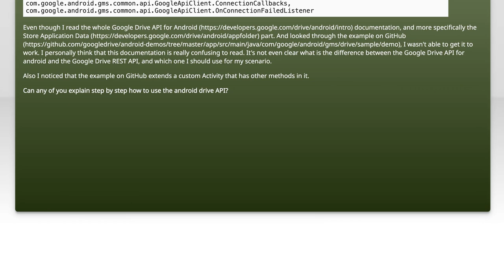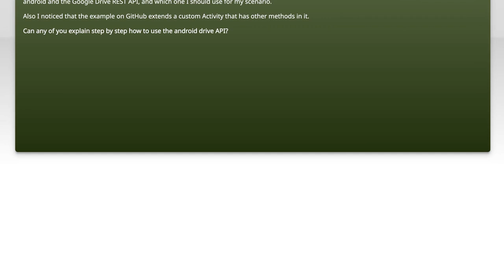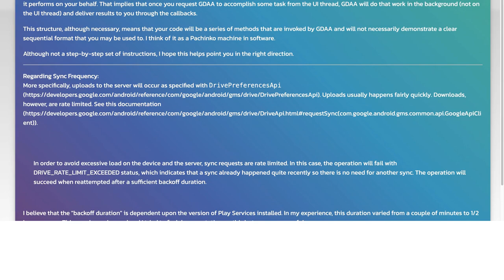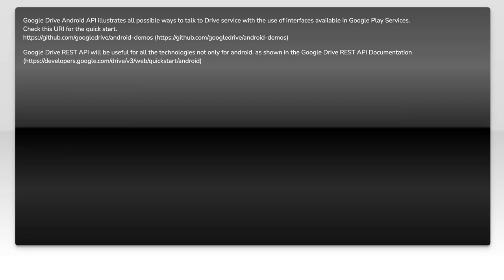Android Google Drive API Tutorial: Overcoming Common Challenges and Solutions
In this video, we dive into the Android Google Drive API, exploring the common challenges developers face when integrating cloud storage into their applications. Whether you're a beginner or an experienced developer, understanding these hurdles is crucial for creating seamless user experiences. Join us as we provide practical solutions and tips to help you navigate the complexities of the Google Drive API, ensuring your app stands out in the competitive landscape.

Today's Topic: Android Google Drive API Tutorial: Overcoming Common Challenges and Solutions

Related to